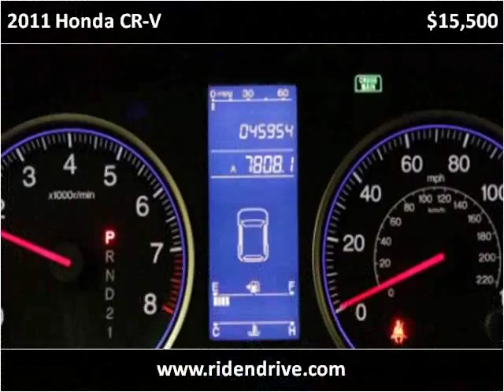2011 Honda CR-V Used Cars Fishers IN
This 2011 Honda CR-V is available from Unlimited Motors.